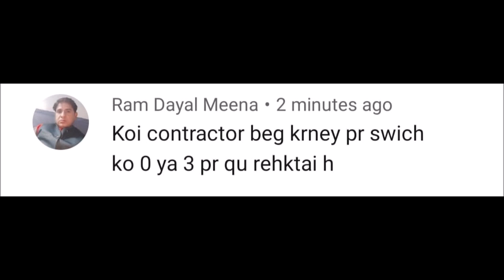electric locomotive me contactor wedge karne par switch ko '0' ya '3' par kyo rakhte hai. in railway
contactor wedge karne par switch ko '0' ya '3' par kyo rakhte hai